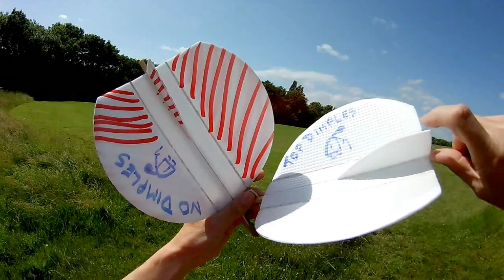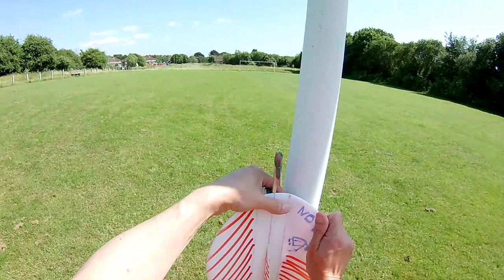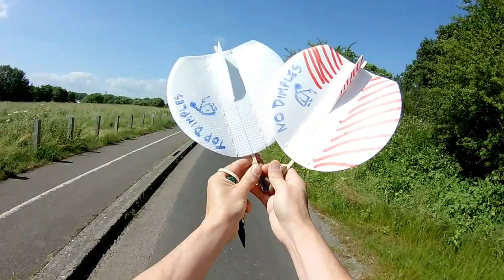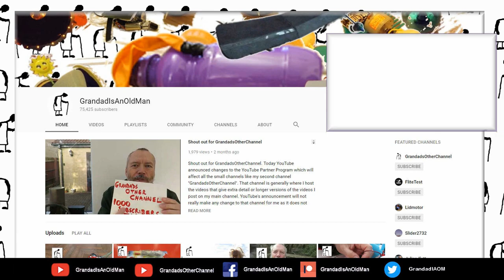V3 Top or Bottom Dimples Pizza Tray Catapult Launch Gliders SECOND FLIGHTS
V3 Top or Bottom Dimples Pizza Tray Catapult Launch Gliders SECOND FLIGHTS. Bryce's random channel asked if there was a build video for V1, I had already done V2 so I have done V3 just as a build video exercise. It does fly but this was made for the build. It looks like V2 was the best performance of the 3.

I like using the styrofoam trays that are part of the packaging for the pizzas we buy. I use them for all sorts of projects and they come in several different types of foam and varying shapes and formats. One particular version has a regular dimple pattern on one side. When I make aircraft with them I often get comments suggesting the dimples should be "on the bottom" or "on the top" and I have tried both and I cannot say I have noticed any significant difference. This project is my best effort at doing a comparison but the truth is that even taking care it is very unlikely I can produce two identical aircraft to give a definitive "scientific" test. Both are the same weight and dimensions and they do perform "different" but I cannot honestly confirm the dimples are what causes the difference.

I think the dimples are vortex generators helping the air flow on the flat plate wing . I rather like this video by Tom Stanton on the subject of vortex generators and this one by Samm Sheperd which even uses golf dimples late in the video and this video by Dave Ketcham shows a wind tunnel simulation of a flat plate aerofoil

EvoDX Ultra HD 4K Sports and Action Camera